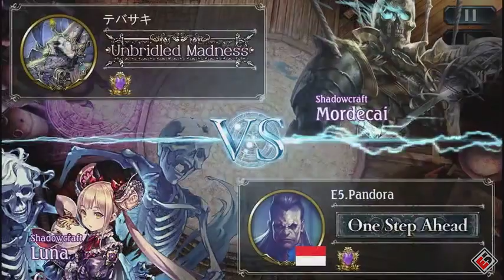[Shadowverse - Shadowcraft] The Great Cerberus and Arcus - Shadows Manager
If you like this deck, please comment on the between, and if you not - please comment too, to help improve this deck more faster again and perfect.

New Deck Shadow Midrange Cerberus - Arcus Beat the Enemy at Rotation Ranked Match.

This is the Final Deck Recipes of Shadows on Rotation, I give you the lastest recipes, cause I think, the deck must have more Perfect Deck Composition.

IGN : E5.Pandora
Team : [ Epic 5 ]
Country : INDONESIA

Contact direct to me @ Line ID : used14

Thank's.